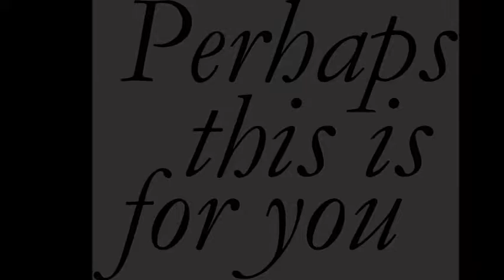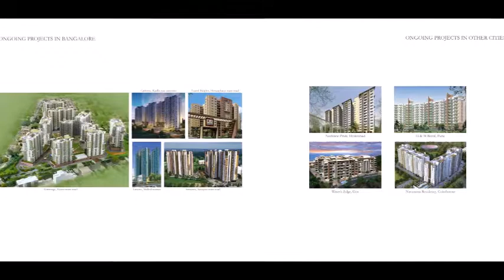Salarpuria Sattva Casa Crescent, Brochure, Benson Town, Bengaluru